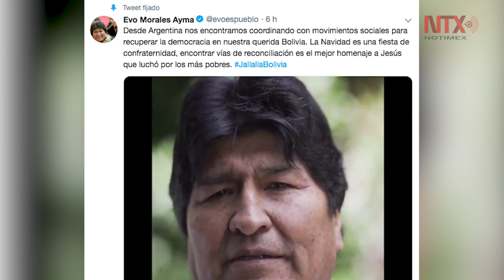En mensaje navideño, Evo insiste en su retorno a Bolivia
El expresidente de Bolivia, Evo Morales, emitió hoy un mensaje de Navidad para el pueblo boliviano en el que reiteró que retornará a su país para continuar con la revolución democrática cultural.